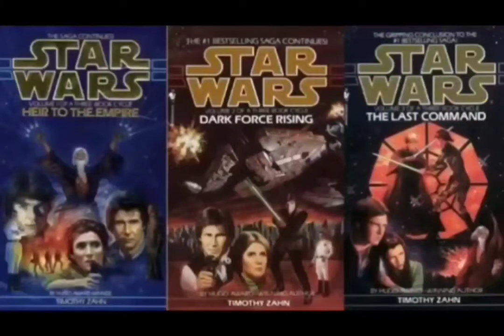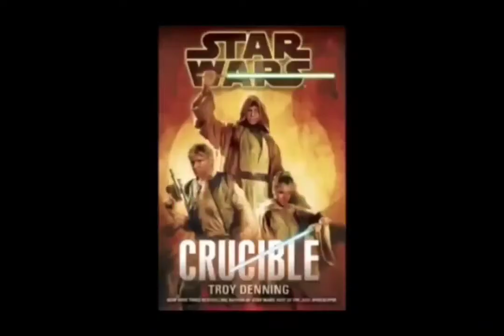Star Wars Legends Dark Times issues 6-12 Review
today I review some more Dark Times Comic and A Jude Watson Short story.